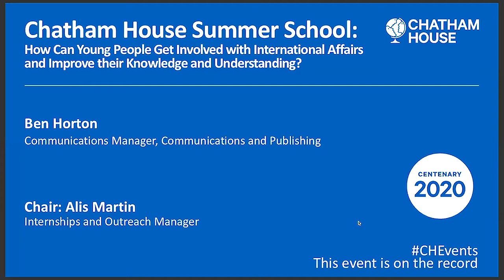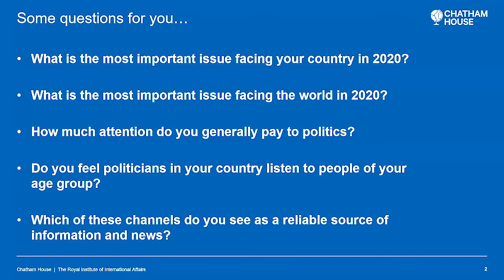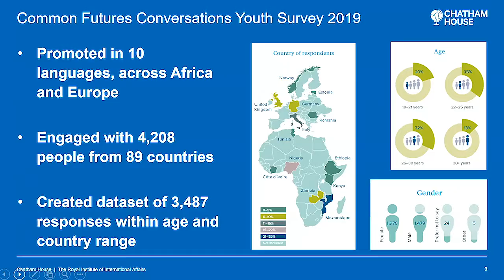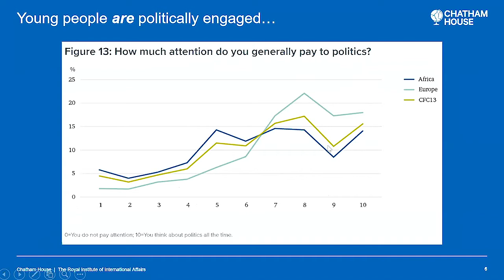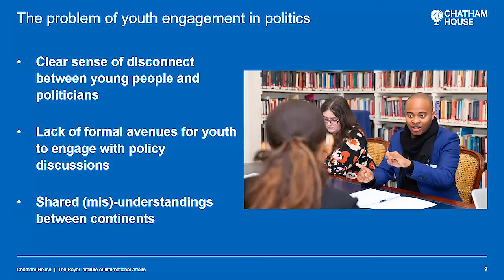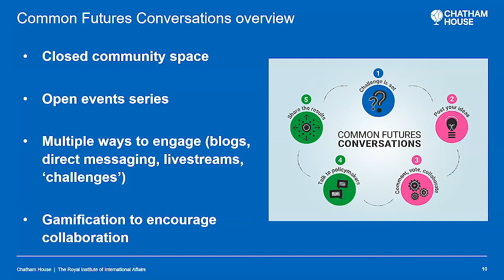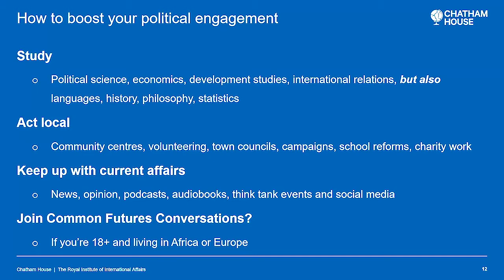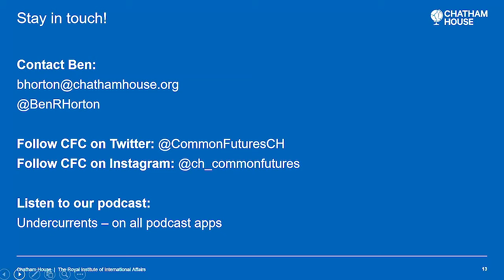Chatham House Summer School Session 2